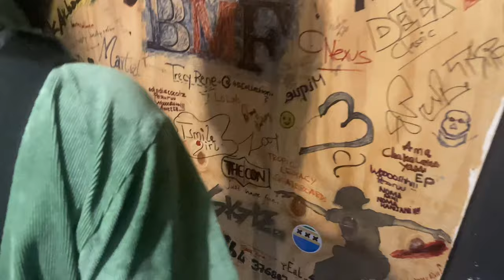Con boi - above average Rapped by Joseph Mwangu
Heard good music bumping from the shop across the street as I left a studio session. I stumbled in, then this happened ...

above average by Con boi rapped by Joseph Mwangu in Dar es Salaam, Tanzania